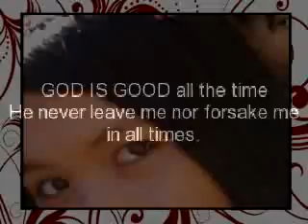My Simple life